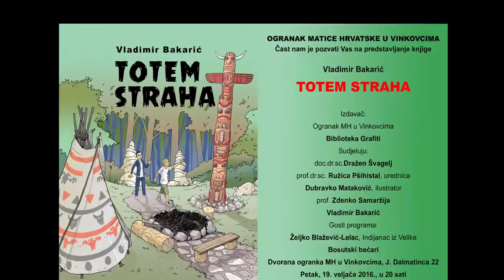Vladimir Bakarić TOTEM STRAHA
Predstavljanje knjige TOTEM STRAHA autora Vladimira Bakarića u kojoj je glavni glavi lik Željko Blažević LELAC koji kao Indijanac živi u šatoru izvan civilizacije pokraj Velike. Ovo je Bakarićeva 14. knjiga za djecu i mlade. Sony HX1 Full HD video 1920x1080p,

Youtube video clips: "Most beautiful horse film ever" ,

Slavonski Indijanac Željko Blažević
Osijek News TV
3 years ago1,287 views
Kako je živjeti bez struje, tekuće vode, interneta i ostalih blagodati modernog društva zna Željko Blažević zvani Lelac iz Velike pokraj Požege...

& Robert Radman i Željko Blažević Lelac,, diplomski rad RR, snimljen u Vatrogasnom domu u Velikoj 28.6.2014, autor spota: vboban, 1974.
Gosti su bili Bosutski bećari. a o knjizi su govorili doc.dr.sc. Dražen Švagelj, prof. dr.sc. Ružica Pšihistal, prof. Zdenko Samaržija i Dubravko Mataković